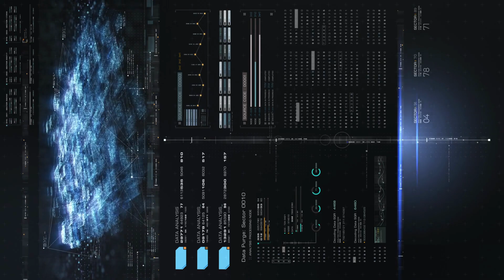Exploring the Quantum World: Quantum Mechanics Explained Under 10 Minutes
In this video, we will explore the fascinating world of Quantum Mechanics. We will start with the basics and explain what Quantum Mechanics is, how it works, and its relevance to the real world.

We'll dive into the fundamental theories related to Quantum Mechanics, such as wave-particle duality, superposition, and entanglement. We'll also discuss some of the modern applications of Quantum Mechanics, including quantum computing and quantum cryptography.

Moreover, we'll explore how Quantum Mechanics plays a crucial role in our understanding of the universe, including astronomy, cosmology, and physics. We'll see how it helps us explain phenomena like black holes and dark matter and understand the behavior of particles in extreme environments.

By the end of this video, you will have a clear understanding of Quantum Mechanics and its impact on our world. Whether you're a physics enthusiast or just curious about the universe, this video is for you. So, join us for an exciting journey into the quantum world, all explained under 10 minutes!